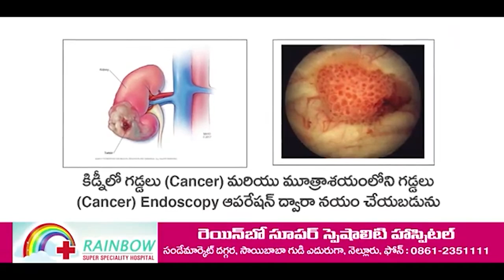జిల్లాలో రైల్వేల అభివృద్ధికి పెద్దపీట వేయండి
- విజయవాడలో దక్షిణ మధ్య రైల్వే జీఎం ఆధ్వర్యంలో జరిగిన మీటింగ్‌లో జిల్లా సమస్యలను వివరించిన ఎంపీ వేమిరెడ్డి
- సానుకూలంగా స్పందించిన జీఎం